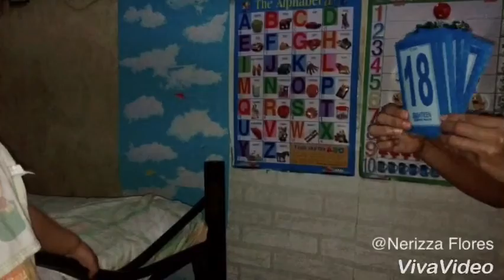1years old and 8months counting numbers 👏👏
VeryGood baby 💋